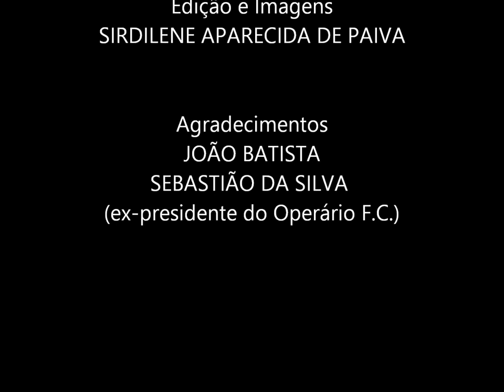Zona Rural, Futebol Amador, Galatasaray e Shakhtar: a trajetória de João Batista (Mertol Karatay)